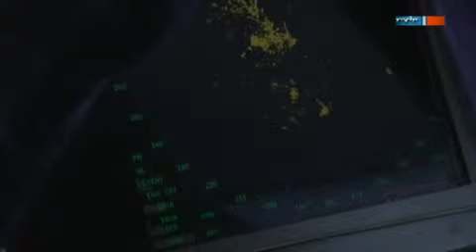Italien: Trauriger Zorn nach Schiffskatastrophe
Ein Beitrag von Robert Jahn

Fieberhaft versuchen die Behörden nach dem Unglück des Kreuzfahrtschiffes "Costa Concordia" die Lage in den Griff zu bekommen, denn eine Sturmflut könnte den Koloss versinken lassen. 60 km entfernt auf der Insel Elba sind Naturschützer mehr als besorgt. Tonnen hochgiftigen Schweröls drohen auszulaufen, und das wichtigste Walschutzgebiet im Mittelmeer katastrophal zu schädigen.

MDR Windrose
Sendung vom So., 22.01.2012, 16.05 Uhr (MDR)